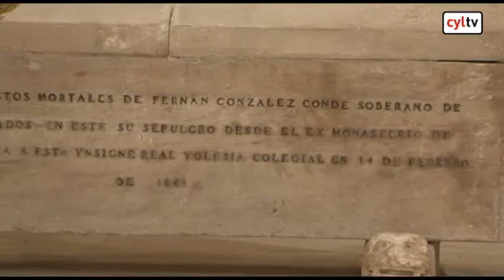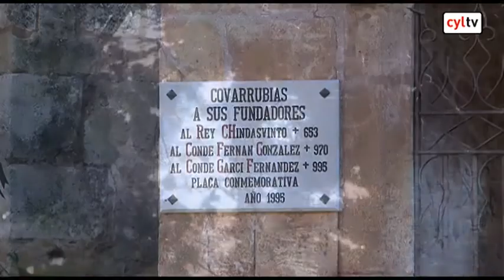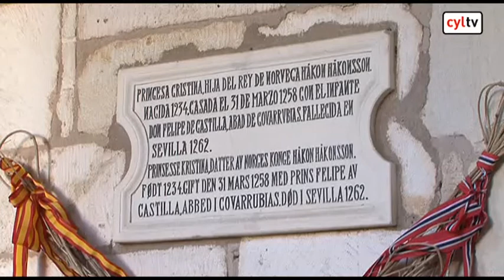TIEMPO DE VIAJAR - Covarrubias y Santo Domingo de Silos,Burgos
Tiempo de viajar (28/12/2013). Covarrubias y Santo Domingo de Silos,Burgos